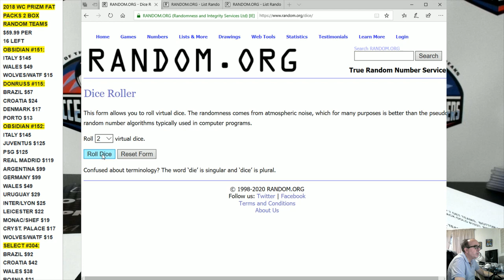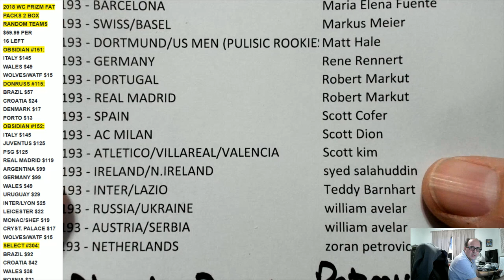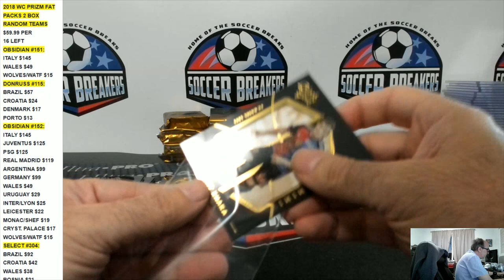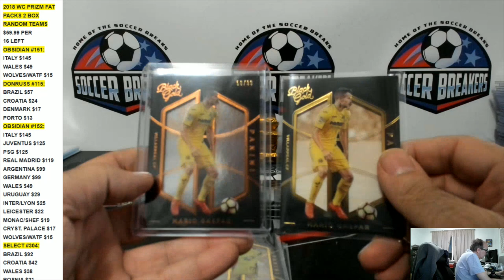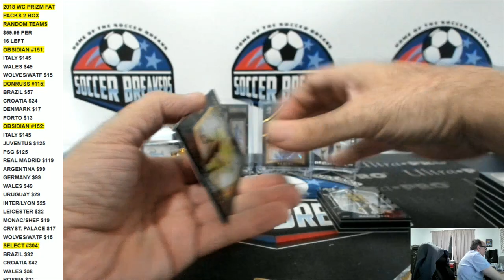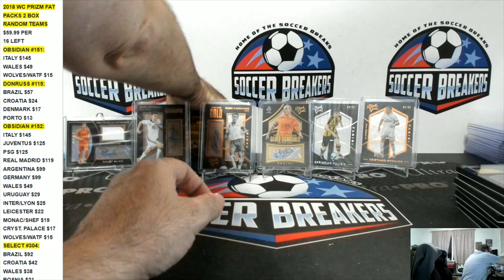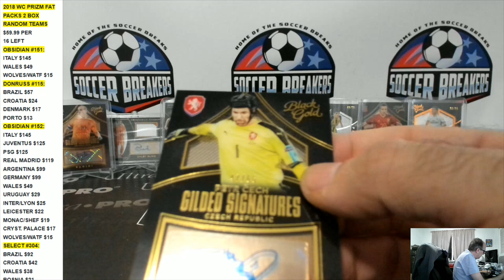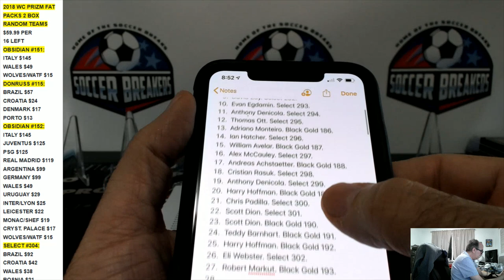2016-17 PANINI BLACK GOLD SOCCER 8 BOX PICK YOUR TEAM PYT HOBBY CASE BREAK #193 (SOCCER BREAKERS FC)